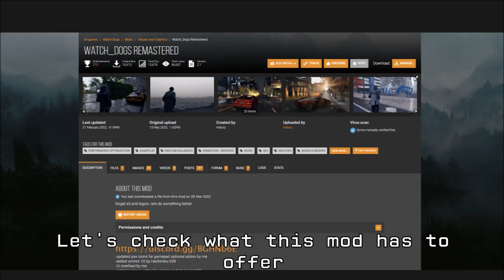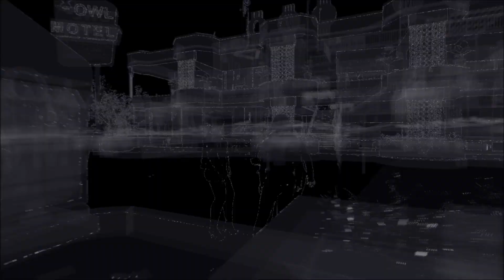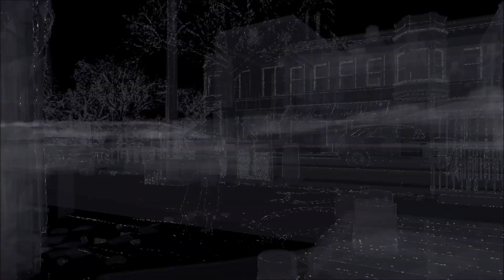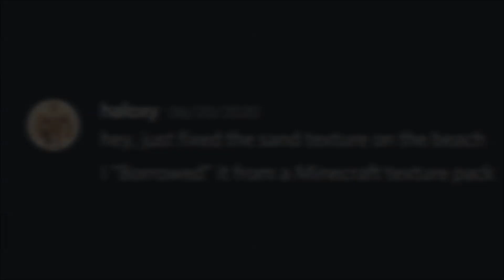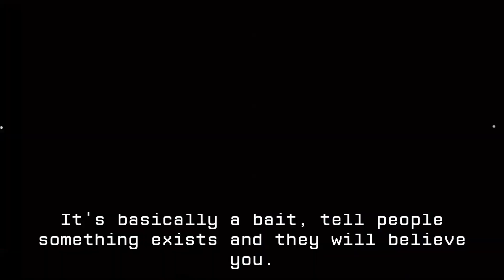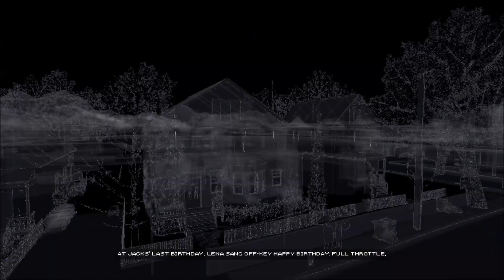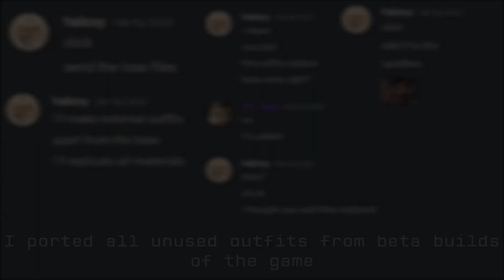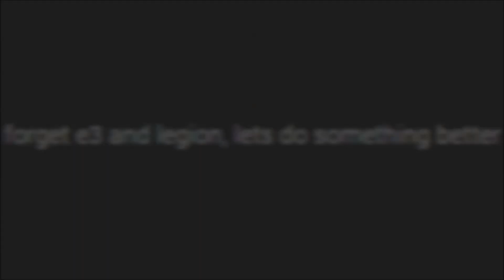Watch_Dogs Remastered Mod ("Review")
Cock and ball torture.
There's more stuff in this mod that I didn't mention, also more history stuff but that's not really important, enjoy this 30 minute video talking about one of the worst if not the worst WD modpacks.

Timestamps:
0:00 - Intro
1:29 - Bottom Of The Eighth
9:21 - They Can't Hide
13:08 - Freeroam (Part 1)
20:00 - Intermission (Bullshit)
20:30 - Trailer Breakdown
24:00 - Freeroam (Part 2)
24:37 - Big Brother
27:20 - Falling Out
27:44 - Big Brother/Backstage Pass
30:00 - Ending